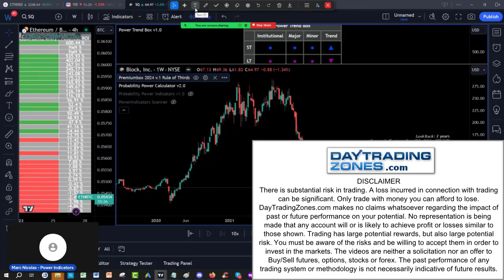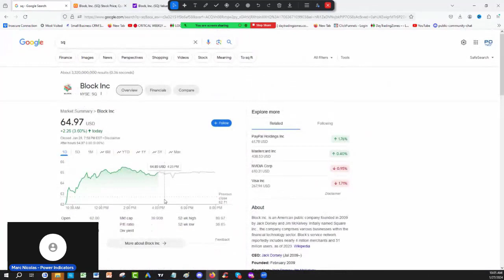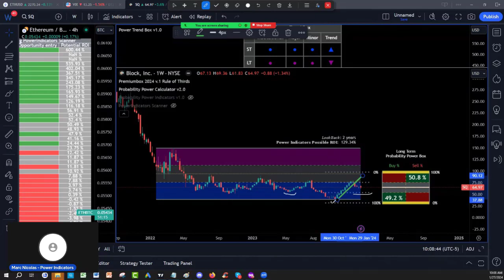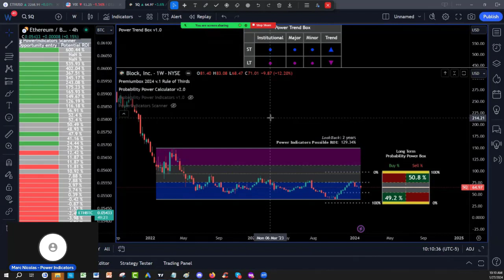Block Price Prediction (SQ Stock Analysis)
For this video let's embark on a comprehensive SQ Stock Analysis for Block Price Prediction, dissecting financial performance, market trends, and industry dynamics. This insightful examination equips investors with key insights into potential opportunities and risks within the rapidly evolving world of blockchain and financial technology.

What is Next:
1) ✅ First, Join our free discord server:

2) Get Your New FREE Unique Visual Indicator
For Swing Trading & Long-Term Investing:

3) 🌟 Ready to unlock the Secrets of the Wealthy? Join our FREE Funding and Wealth Community now! 🚀💰

4) Get 30 Days Risk Free Premium Probability Power Indicators Suite - All In One ( Apply One time Order Coupon on the Monthly Subscription.

5) ⬇Download our 📱 Iphone App Get the buy caution Sell Zones for the ES S&P 500 futures FREE everyday, get notifications for new videos  and live social media times ext...Also if you are interested in Long Term and Swing Trading crypto options and Stocks for income and wealth check the app premium stuff

6) Get Trading View discount on second recurring payment money 💵 $10 dollar 💵 for monthly and $30 dollars for yearly packages 📦 with our partner link program: